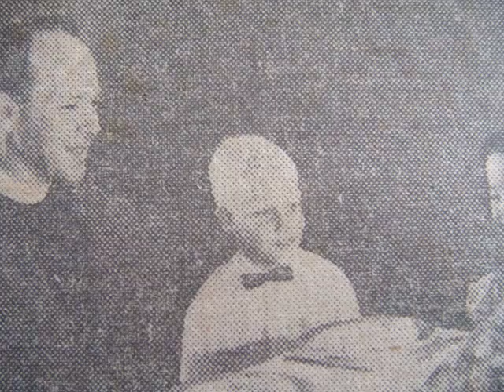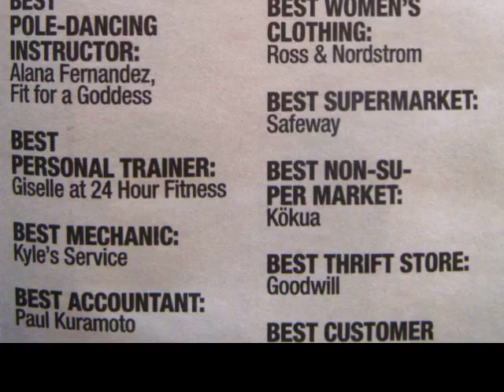KYLE: A BRIEF PHOTO HISTORY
When you can look back at the photos in your life and say, "It has been good,"  there really is no better feeling than that. This is a short photo montage, a pinhole view into my history.  I am lucky enough to be able to use the wonderful original guitar music "Quiet Lane" of local Hawaii architect Bill Brooks arranged and recorded by music producer Kenneth Makuakane.  Step into my photo booth, relax, and enjoy the show.